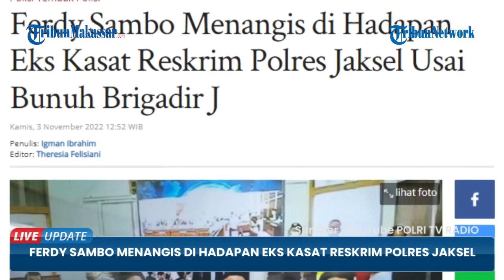Ferdy Sambo Menangis seusai Lihat Jasad Brigadir J Tergeletak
TRIBUN-MAKASSAR - AKBP Ridwan Soplanit Lihat Ferdy Sambo Sempat Nangis seusai Lihat Jasad Brigadir J Tergeletak